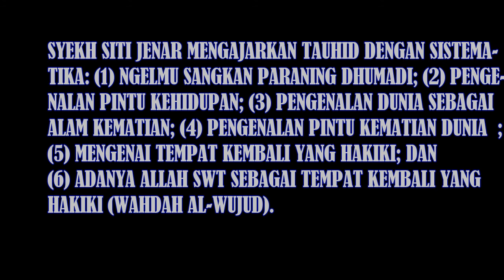NGAJI SPIRITUAL! SISTEMATIKA PENGAJARAN TAUHID SYEKH SITI JENAR (KH. MUHAMMAD SHOLIKHIN/MBAH LIKHIN)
Syekh Siti Jenar memiliki model pengajaran keagamaan yang khusus diantara para ulama Walisongo. Beliau mendapat tugas khusus mengajarkan tauhid kepada masyarakat Nusantara.
Untuk itu beliau mengajarkan konsepsi Tauhid dalam bentuk pensifatan diri dengan muwafaqah atas Asma, Shifat dan Af'al Allah.
Lalu bagaimana model dan sistem pengajarannya. Simak dalam video ini.